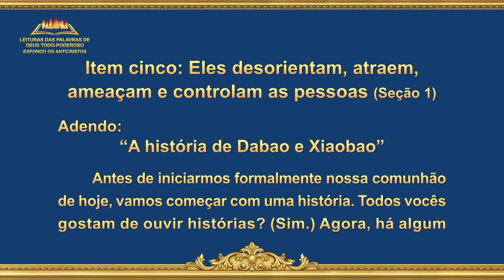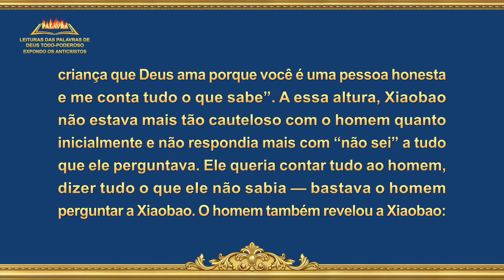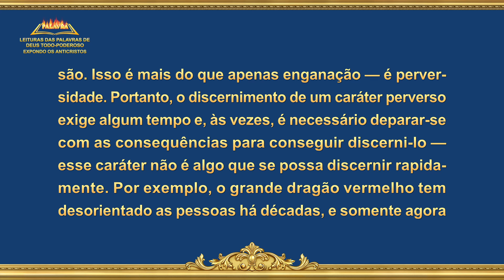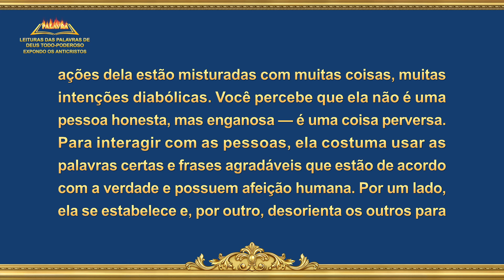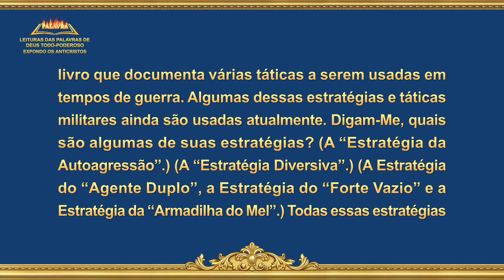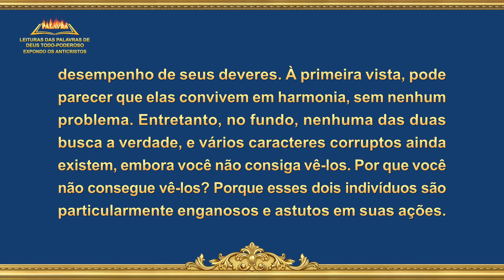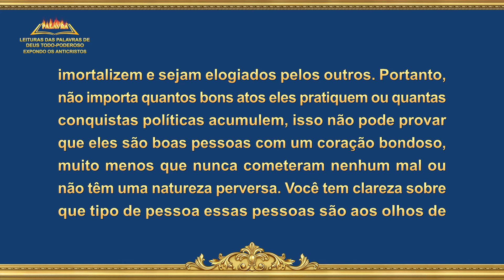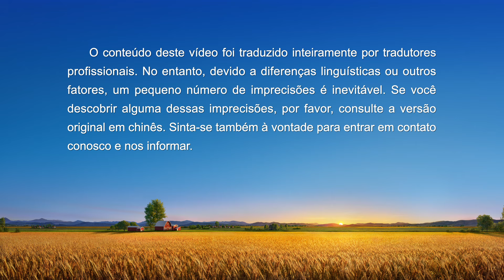Palavra de Deus "Item cinco: Eles desorientam, atraem, ameaçam e controlam as pessoas" (Seção 1)